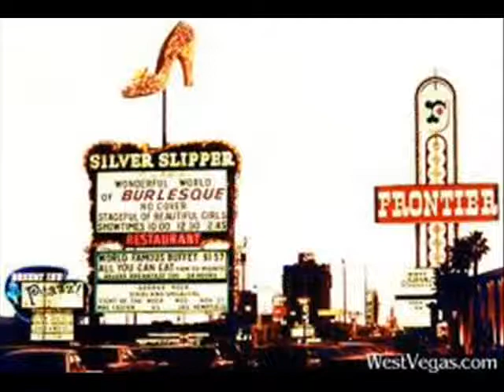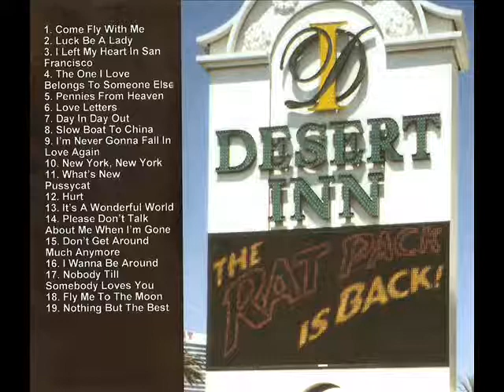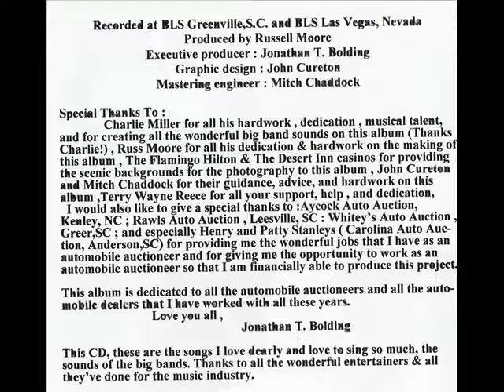Jonthan "Jonboy" Bolding - An Evening With The Rat Pack - Love Letters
Recorded at BLS Greenville, SC and BLS Las Vegas, Nevada
Produced by Russell Moore
Executive Producer Jonathan T. Bolding
Graphic Design John Cureton
Mastering Engineer Mitch Chaddock